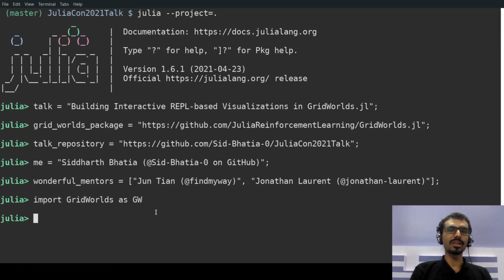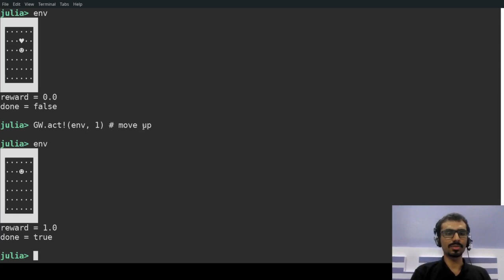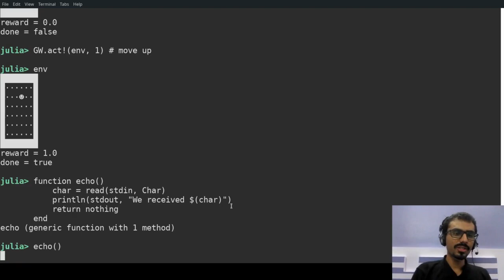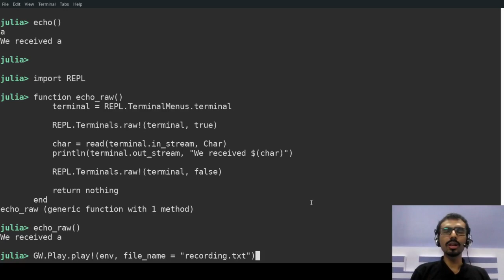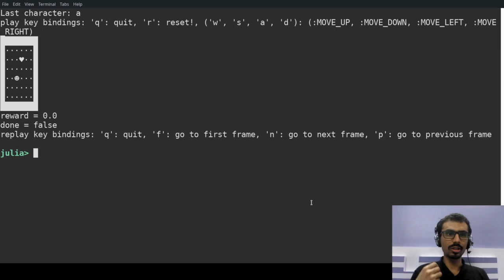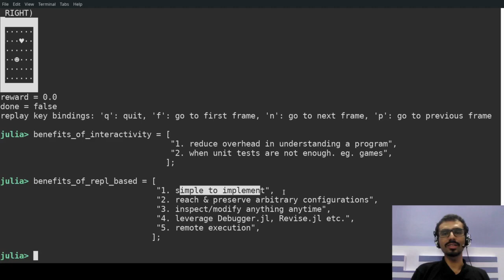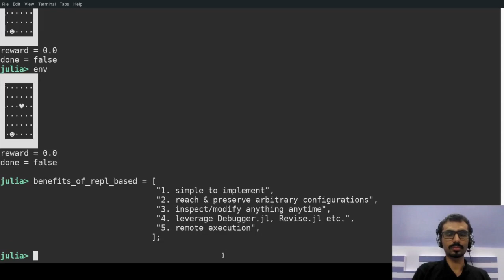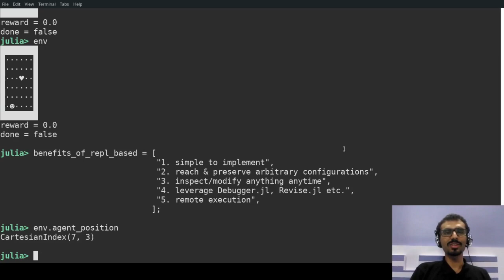Building Interactive REPL-based Visualizations in GridWorlds.jl | Siddharth Bhatia | JuliaCon2021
This talk was presented as part of JuliaCon2021

Abstract:
Visualization often plays an important role in several disciplines. For example, in reinforcement learning, visualization tools are indispensable for testing environment logic and analyzing agent behavior. Using the GridWorlds.jl package as an example, I will explain some fundamental concepts and techniques to enable anyone to easily build their own terminal-based visualizations from scratch, and demonstrate how they can be leveraged to create productive workflows inside the Julia REPL.

00:00 Welcome!
00:10 Help us add time stamps for this video! See the description for details.